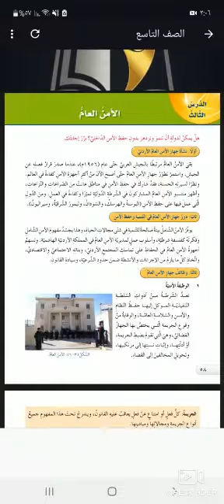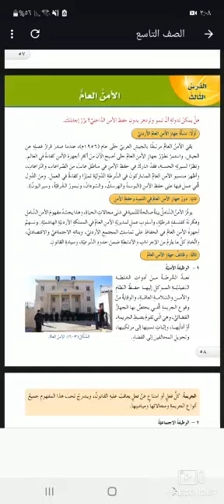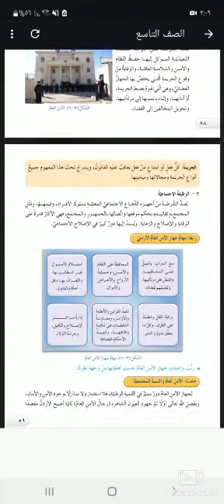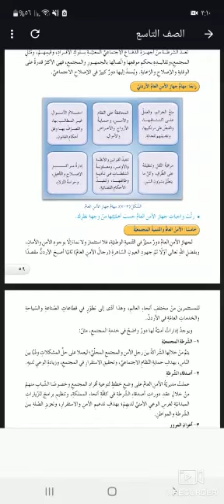التربية الوطنية-الأمن العام-الصف التاسع-المعلمة رزان عودة